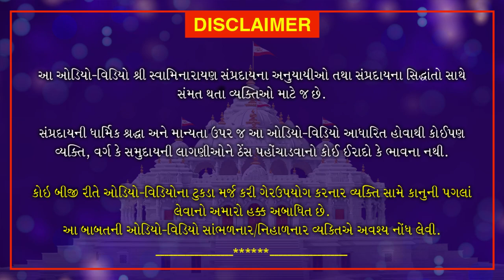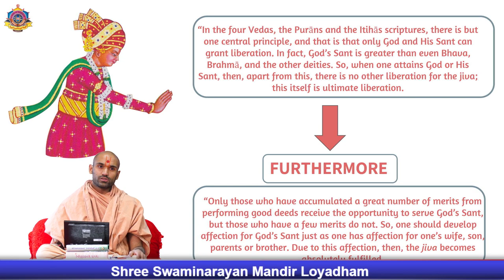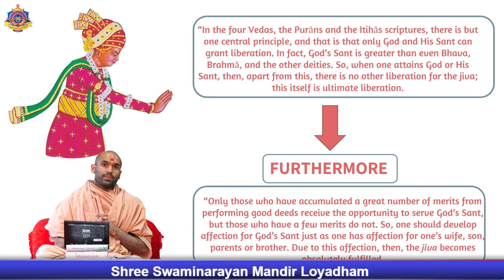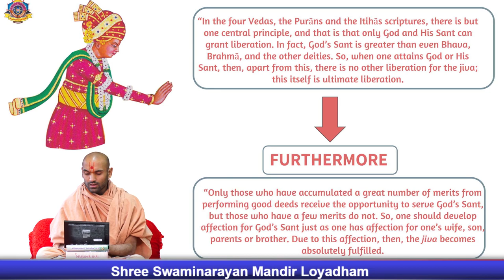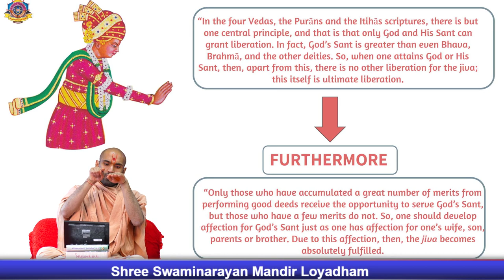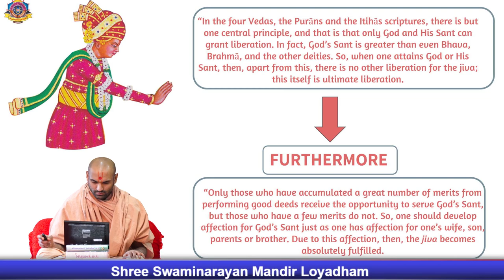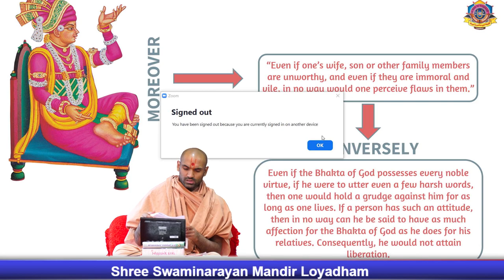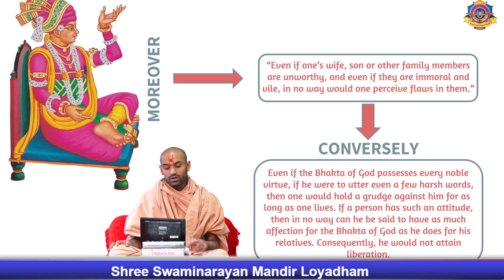Yuva Sabha - Semester 2 - Course 8 English| December 6, 2020 | Swaminarayan Katha